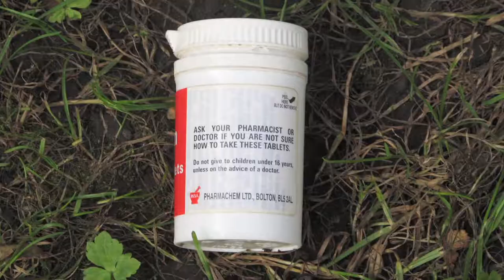Memory on my Mind - There is a CD on a fig tree in my garden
Short film made as part of my MA in Media Practice and Culture.